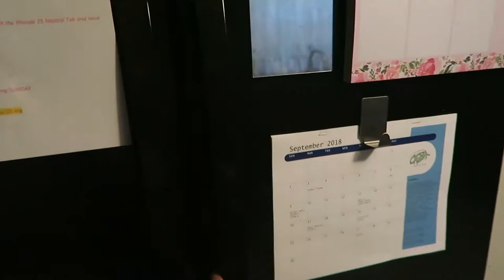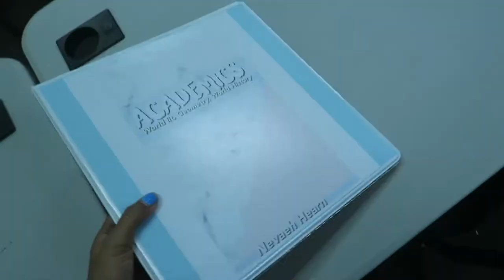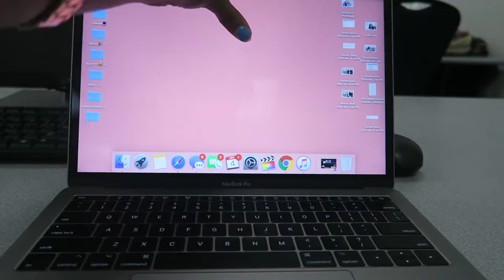Day In The Life At An Arts School!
Very all over the place school vlog lol

Enjoyyy

My collab Channel: OurLifeUploaded
Techy stuff!
Camera used: Nikon D3300 with sigma 50-200mm lens and Nikkor 35mm f/1.4 Af !🎥
I make some of my effects with keynote as well!😊
I love you all a million!! And stay awesome! Xoxo! -Nevaeh😉💗